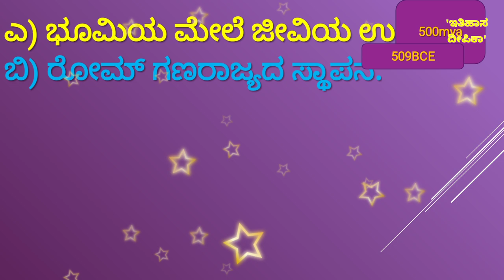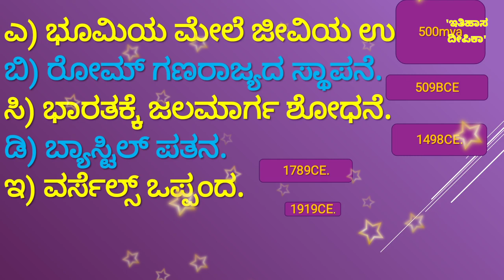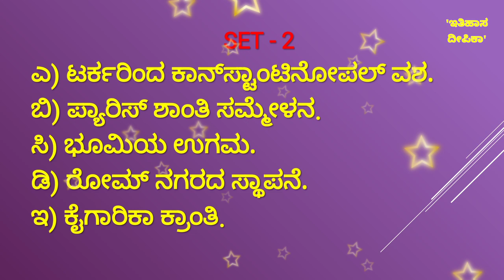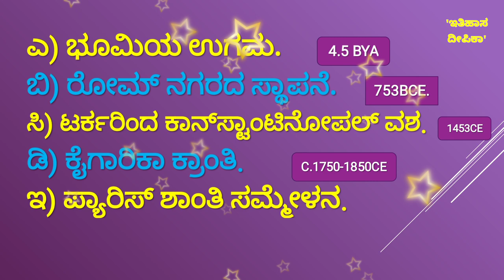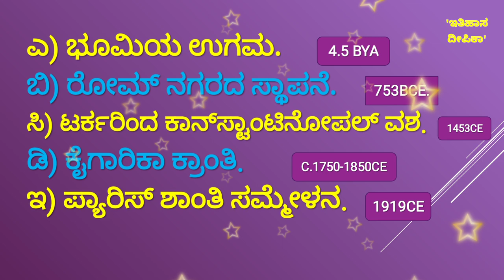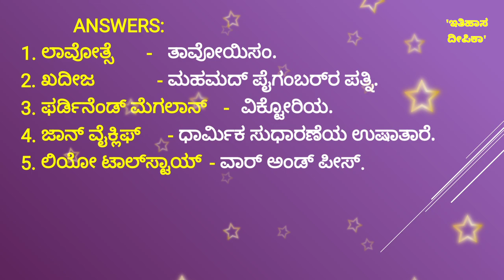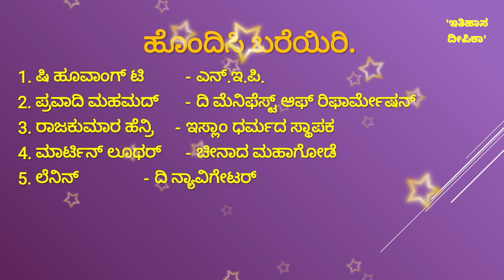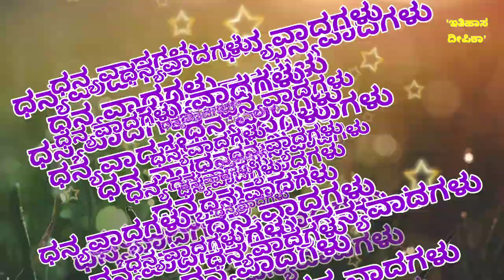I PUC HISTORY: CHRONOLOGICAL ORDER & MATCH THE FOLLOWING.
ಕಾಲಾನುಕ್ರಮ ಮತ್ತು ಹೊಂದಿಸಿ ಬರೆಯಿರಿ. @ithihaasadeepika458  # Model Question Papers. CHRONOLOGICAL ORDER AND MATCH THE FOLLOWING. 1st PUC HISTORY MODEL QUESTION PAPERS WITH ANSWERS